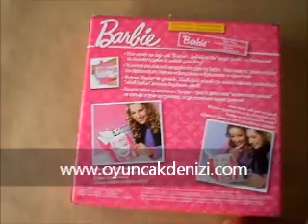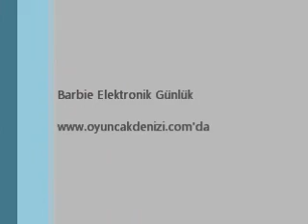Barbie Günlük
Kızların Sevgilisi Barbie Günlük İzleyin:)